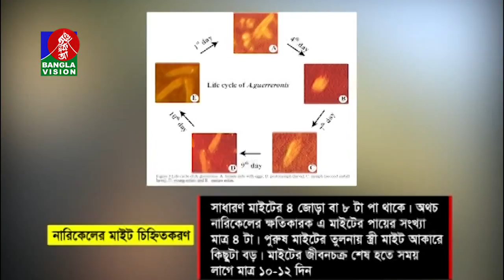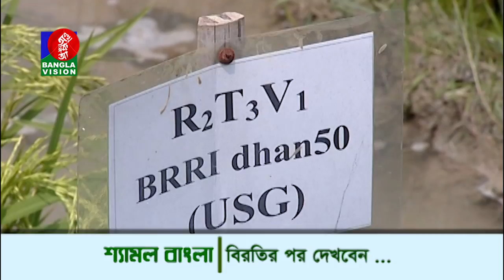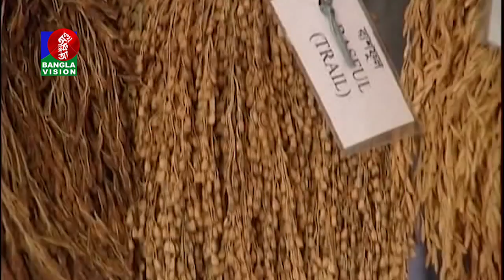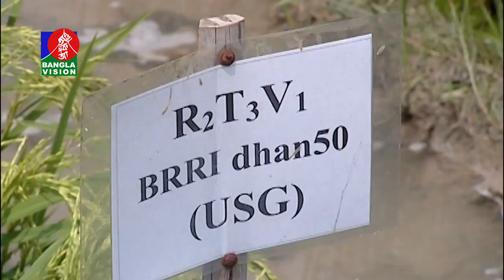কৃষিবিষয়ক অনুষ্ঠান শ্যামল বাংলা | Shamol Bangla | EP-508